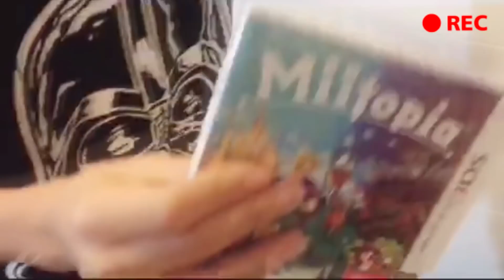Mejores juegos de FLIPONCHE Videos de suscriptores #8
Like si eres puto amo!!